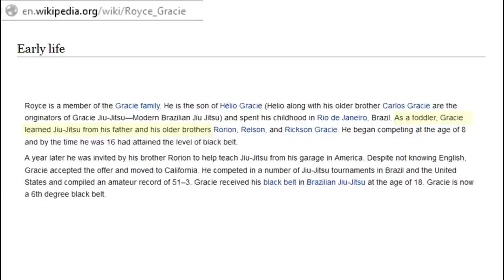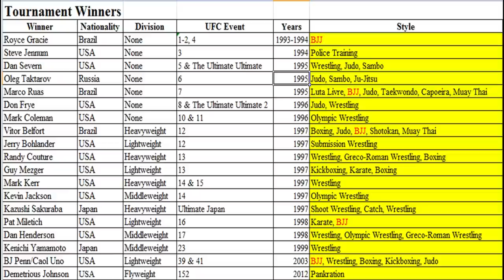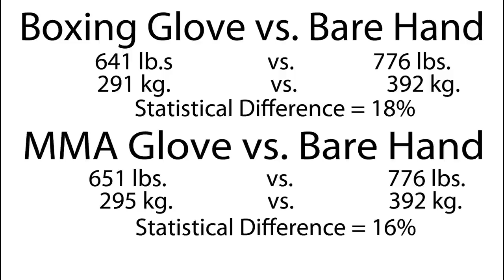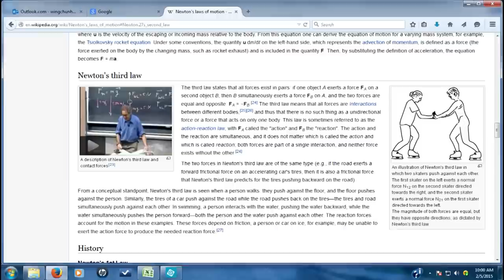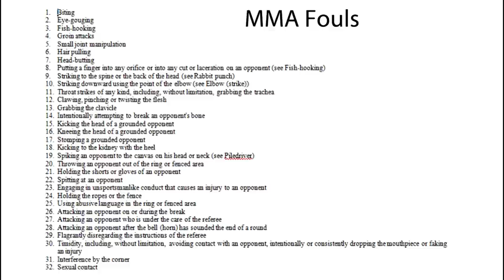Wing Chun vs MMA: Why Not?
A discussion regarding the incompatibility of the MMA as a game for Wing Chun to play.